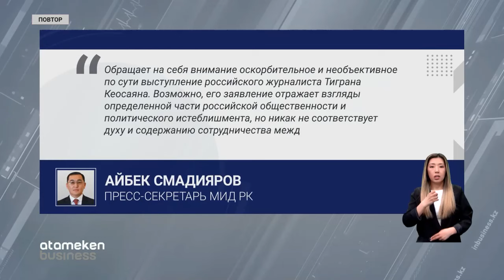МИД РК ПРОКОММЕНТИРОВАЛ ВЫСКАЗЫВАНИЯ ТИГРАНА КЕОСАЯНА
В Министерстве иностранных дел Казахстана прокомментировали высказывания Российского кинорежиссера Тиграна Кеосаяна. 24 апреля на YouTube-канале появилось видео, в котором он сказал, что казахстанцам следует, цитата, «внимательно глянуть на Украину», а российским ответственным лицам «пересмотреть уровень взаимоотношений». С нами на связи корреспондент Диас Еркинов.